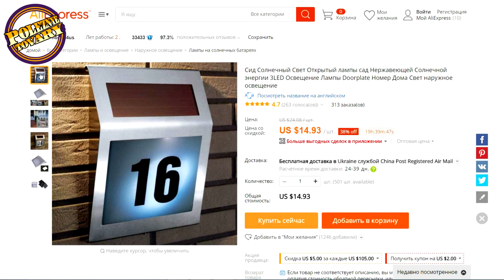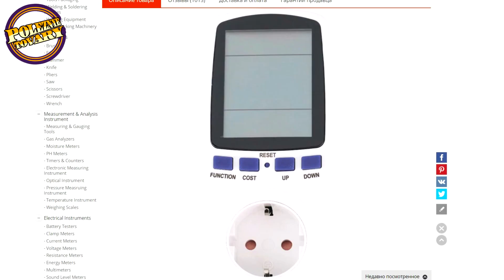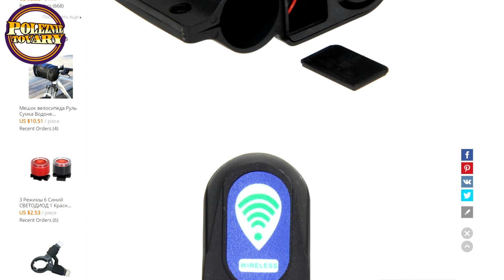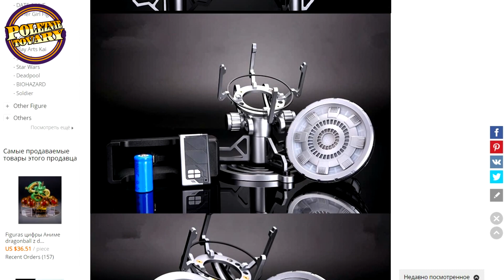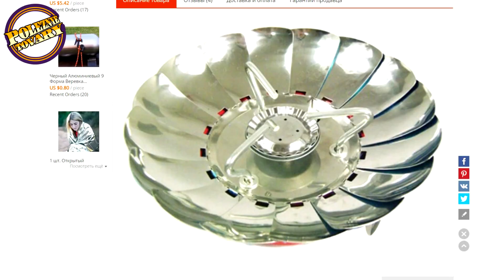10 КРУТЫХ ТОВАРОВ с AliExpress + КОНКУРС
Привет! На канале Poleznyetovary подготовил несколько крутых вещей с Aliexpress
ССЫЛКИ:
1. ОСВЕЩЕНИЕ НА СОЛНЕЧНОЙ ПАНЕЛИ (14,93$)
4. РУЧКА С ТОКОПРОВОДЯЩИМИ ЧЕРНИЛАМИ (14,78$)
6. СИГНАЛИЗАЦИЯ ДЛЯ ВЕЛИКА С ПУЛЬТОМ (6,19$)
7. КРУТОЙ ФОНАРЬ НА ЗАПЯСТЬЕ РУКИ (11,91$)
8. ДЕЗОДОРАНТ ДЛЯ ОБУВИ 2ШТ (3,39$)
9. СВЕТИЛЬНИК РЕАКТОР ЖЕЛЕЗНОГО ЧЕЛОВЕКА (39,09-44,19$)
10. ПЛИТА ДЛЯ КЕМПИНГА ЛЕПЕСТОК (17,29$)
УСЛОВИЯ:
2. НАПИСАТЬ КОММЕНТАРИЙ
ИТОГИ 11.03 в группе Poleznye tovary УДАЧИ, друзья)
КОНКУРСЫ Каждую НЕДЕЛЮ! Участвуй и Выигрывай!